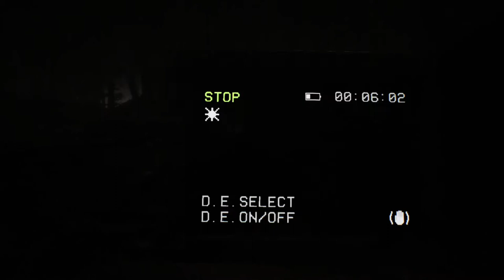Carver | Blair Witch | 8.Part | 1080p / Svk Lets Play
Sociálne siete:
Hudba v intre: Where are you
Autory: Peter Klett - Brunon Lubas
Hudba v outre: I Am Here But You're Not